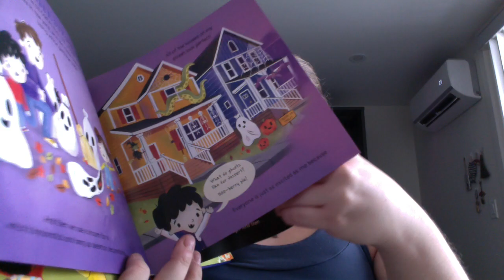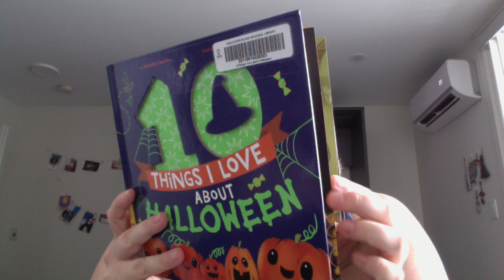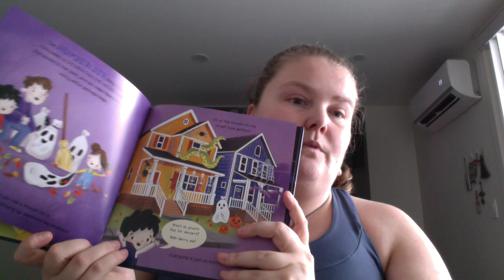10 Things I Love About Halloween